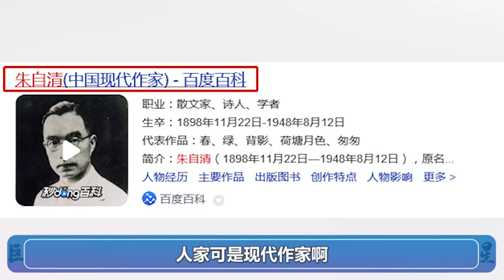范丞丞上节目实力坑哥，瞄水箱百发百中，杨洋：我再也不相信你了（楊洋範丞丞）【巨星云志】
随着《青春环游记》的热播
杨洋“梗王”的称号越来越藏不住了
平常高冷成熟 全身散发着男神气质
如今却变成了一位活脱脱的喜剧人
看看这学杨迪跳舞的样子
怎么可以这么搞笑
之前都说杨洋跟着沈腾逐渐“腾化”
继承了军艺校草的喜剧细胞
可照节目里这么一看
杨洋跟杨迪在一起竟也开始“迪化”了